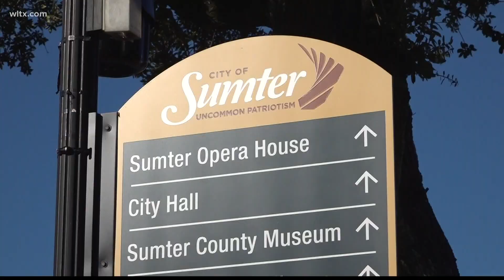Sumter businesses worry about COVID-19 spike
Small businesses and restaurants worry about staying in business and the winter approaches and COVID-19 numbers rise.